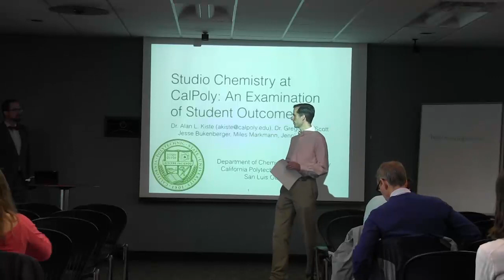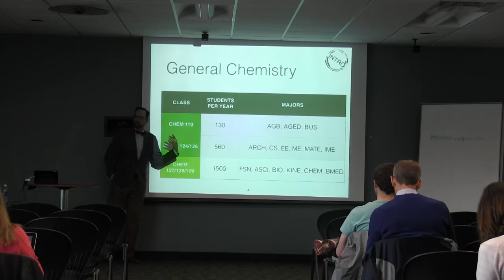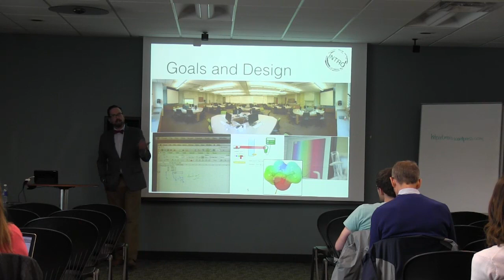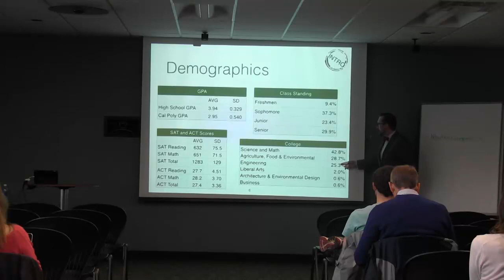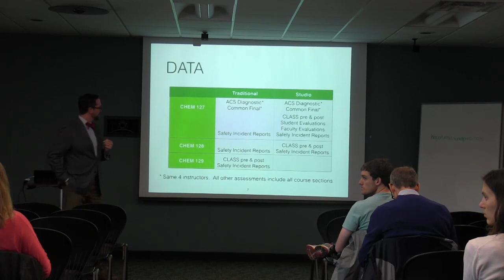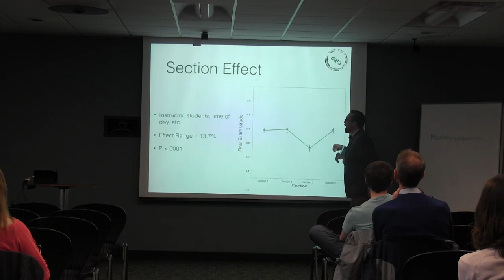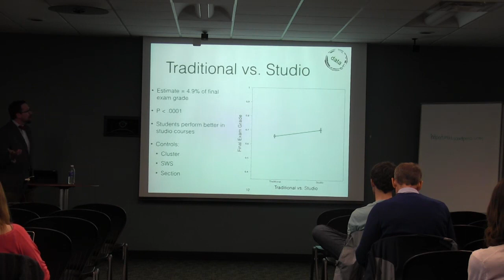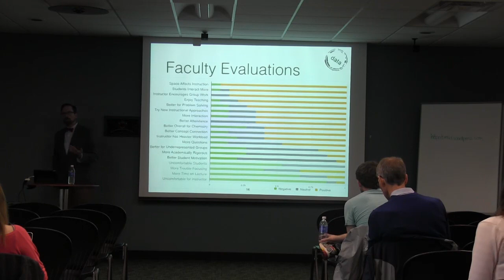Alan Kiste Studio Chemistry at CalPoly: An Examination of Student Outcomes